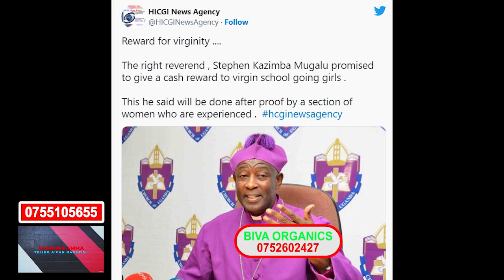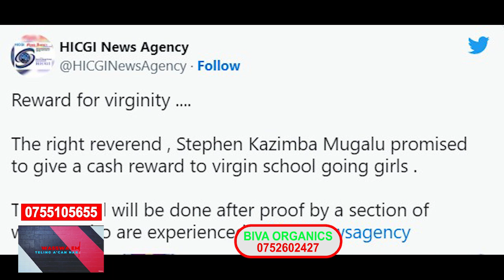Omuyizi we Kyambogo yettu~zze atte Bishop Kazimba agenda kugabira emberera ebirabo.